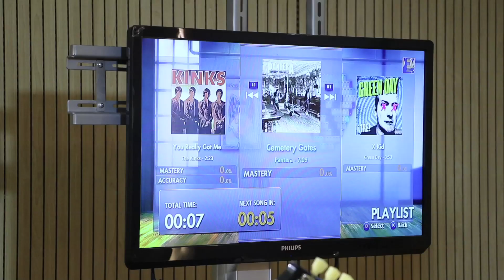郭子健導演型玩《Rocksmith 2014 Edition》[HK] - Ubisoft SEA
郭子健導演型玩結他 Game —《Rocksmith 2014 Edition》